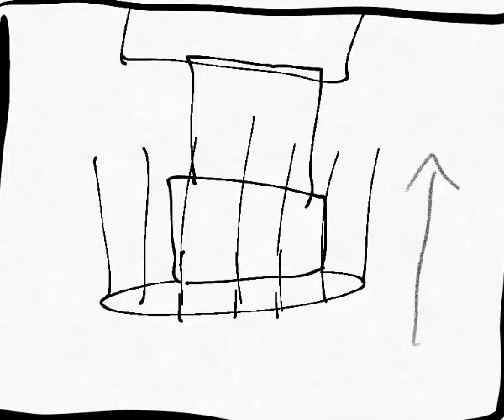release trailer draft storyboard